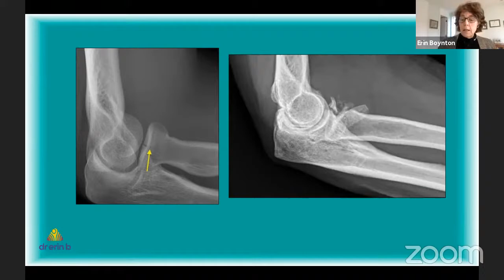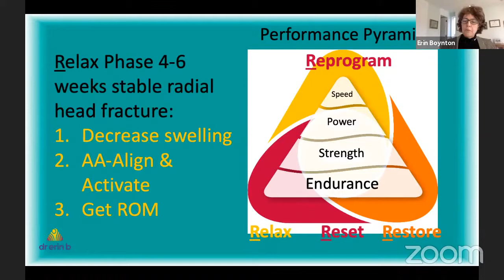Injury or Fatigue? Adjust Your Goals for Success (Featuring Lisa Bentley) (Ask Dr. B LIVE Ep.036)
Happy New Year!  Or is it?  I have had a number of patients who have commented that they are having trouble getting motivated.  They are injured, in pain and feeling down, as they cannot do what it is that they love to do.

Well, this is a great opportunity to remind everyone of what the Ask Dr. B show is all about.  It is all about keeping people moving and doing what they love to do- or coming up with a plan B due to the pandemic.

I am joined this week by Lisa Bentley, 11-time World Ironman Champion and probably one of the most inspirational people that I have ever treated.

Lisa will be talking with us about a recent cycling injury… yes, unfortunately, even the pros fall off of their bike and get hurt.

We will review her diagnosis, how she was treated, and how she has modified her training so that she can stay active and recover most effectively.

Bring your lunch and some questions and be ready to be inspired and learn how to reframe your goals for this year, injury or no injury…pandemic or no pandemic!

Here is the link for last week if you missed it or want to refresh what we talked about

NEW HERE?

Welcome to the new "Ask Dr. B" live show! Here you get the chance to ask orthopedic surgeon, Dr. Erin Boynton, your musculoskeletal pain and injury questions. Dr. B has accumulated a wealth of knowledge and experience over her 30-year career. She was the team surgeon for the Toronto Blue Jays for 10 years, is the current Medical Director of the Rogers Cup WTA Tennis tournament and has achieved too many awards and accolades to count.

GET ROM COACH - OUR MOBILE APP

ROM Coach is to your movement health and longevity what brushing your teeth is to your oral health and longevity - something easy to do daily/regularly that provides huge benefits.

Get the app to discover your Movement Age (whether you move older or younger than your actual age) then get recommended routines to lower your movement age by restoring flexibility and mobility and fixing dysfunctions and imbalances.